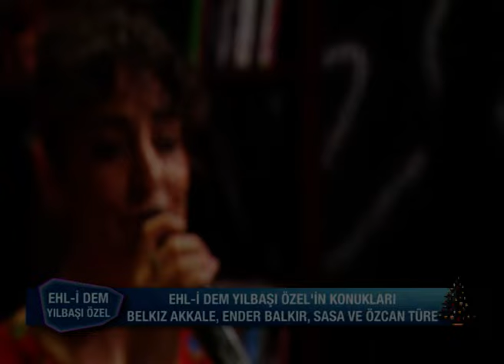Sasa (Serap) | Çağırırım Dost Dost (Bakıp Cemali Yare Çağırırım Dost Dost)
Sasa (Serap) canlı performans Çağırırım Dost Dost (Bakıp Cemali Yare Çağırırım Dost Dost) türküsü.

Çağırırım Dost Dost Sözleri

Bakıp cemali yare
Çağırırım dost dost
Dil oldu pare pare
Çağırırım dost dost
Çağırırım dost dost
Mescitte meyhanede
Hanede viranede
Kabede puthanede
Çağırırım dost dost
Kabede puthanede
Çağırırım dost dost
Gördüğüm hep dost yüzü
Ondan ayırmam özü
Kabedir dostun yüzü
Çağırırım dost dost
Kabedir dostun yüzü
Çağırırım dost dost
Gelmişim dost ilinden
Koklayarak gülünden
Niyazi'nin dilinden
Çağırırım dost dost
Niyazi'nin dilinden
Çağırırım dost dost